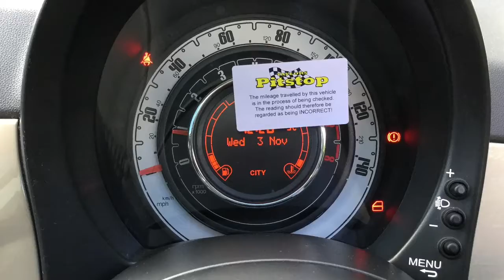Taylors Pitstop Garage, nr Crawley West Sussex